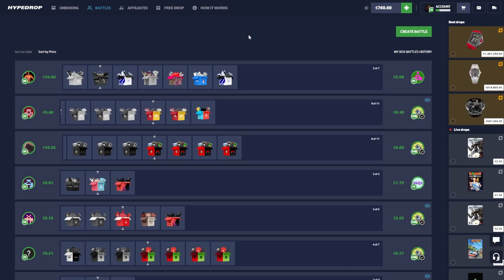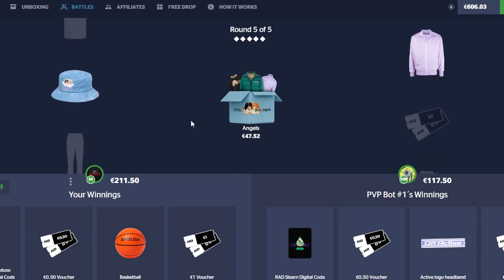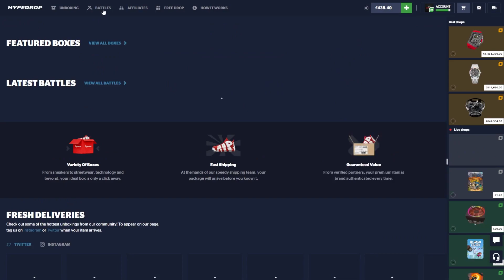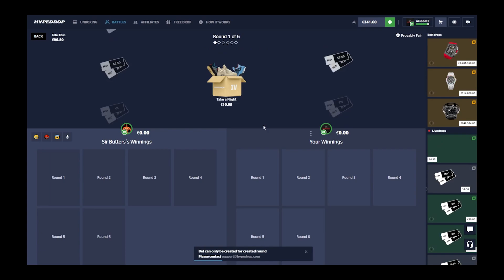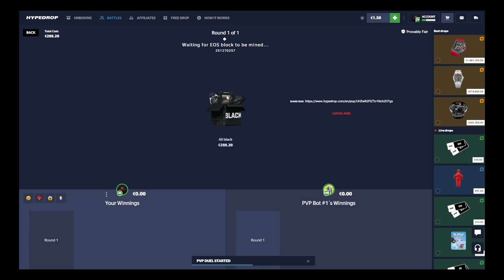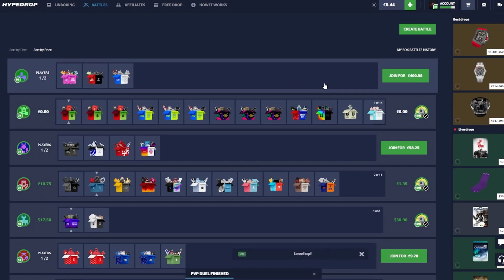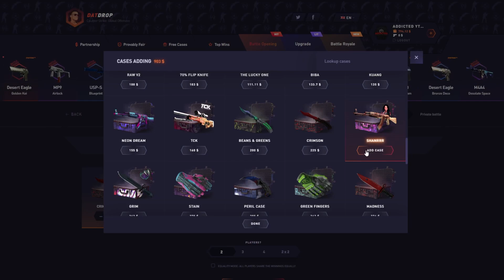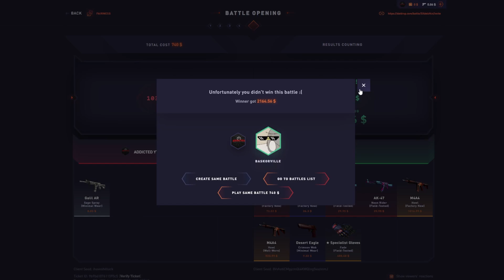I HAD TO ALL IN ON 2 DIFFERENT GAMBLING SITES XD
Litterally all in on 2 sites am a true retard xd